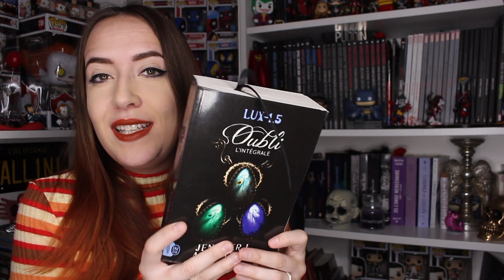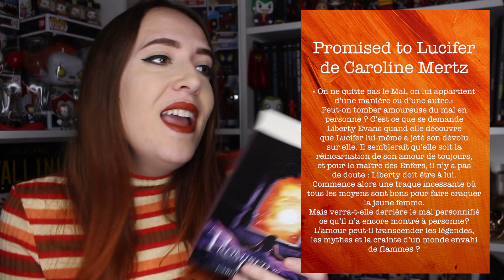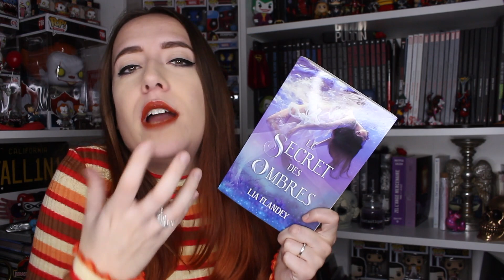Mes livres favoris de 2019!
Ma caméra: Reflex Canon 750D
Micro: Rode
Eclairages: Ring Light de Amazon

★ Ma boîte postale:
Fancy Fanny
BP 70064
41102 VENDÔME

LOVE.